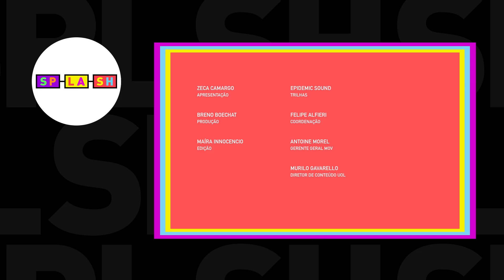Apaixonado, Paulo Miklos vive nova fase depois dos Titãs: 'Amor contra o ódio' | Splash Entrevista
O Splash Entrevista desta semana é com o cantor romântico Paulo Miklos. Não, você não leu errado. Lançando seu segundo álbum solo, o ex-Titãs falou com Zeca Camargo sobre o novo álbum, “Do amor não vai sobrar ninguém”, em que mostra um novo lado. Com canções que falam sobre o amor, o apaixonado roqueiro chega como “quem vem do futuro” com a solução para combater a onda de ódio que vivemos.

No papo com Zeca, Paulo também fala sobre a carreira como ator. Ele está confirmado em “Estômago 2 – O Chef” e trabalha em outras produções ainda para 2022. Miklos relembra o início da carreira no cinema, fala sobre a saída dos Titãs e se declara à esposa, Renata Galvão, musa inspiradora do novo álbum.